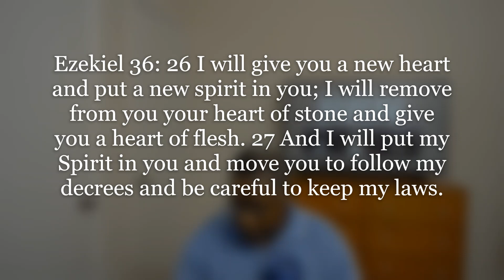Revival (based on Ezekiel 36) #3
This is the hour for to seek God according to what He promise to do for His people only if they ask. Let Ezekiel 36:22-27,37 guide you in a prayer that we can't mess up.
Brother Kevin